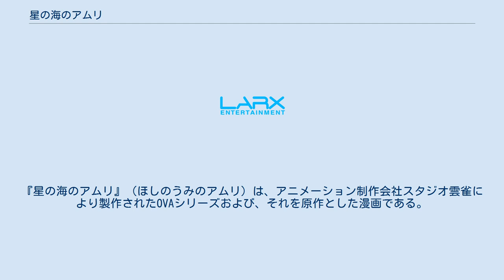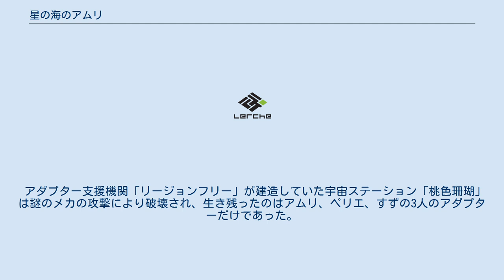星の海のアムリ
『星の海のアムリ』（ほしのうみのアムリ）は、アニメーション制作会社スタジオ雲雀により製作されたOVAシリーズおよび、それを原作とした漫画である。
全編が3DCGで制作されている。
苛酷な環境においても生存できる「アダプター」と呼ばれる少女たちを描く。
 西暦2012年に降り注いだ史上最大の太陽風の影響で、苛酷な環境においても生存できる「アダプター」と呼ばれる進化した人類が少数ながら出生するようになった世界を舞台としている。
インソニティ新革紀019（西暦2030年）の人類は宇宙に進出しており、宇宙空間においても活動できるアダプターが開発に従事している。
 アダプター支援機関「リージョンフリー」が建造していた宇宙ステーション「桃色珊瑚」は謎のメカの攻撃により破壊され、生き残ったのはアムリ、ペリエ、すずの3人のアダプターだけであった。
その3人も謎のメカによって廃棄物集積衛星「ガラパゴス」に連れ去られてしまう。
 キャラ盤にはアニメ本編以前の、サウンドトラックには本編以降のドラマを収録。
 星の海のアムリ-月の闇のプラグイン-のタイトルで稲瀬信也の作画により『月刊コミック電撃大王』2008年1月号から12月号にて連載、アニメ本編の半年後の物語。